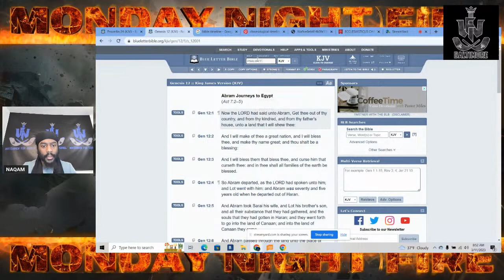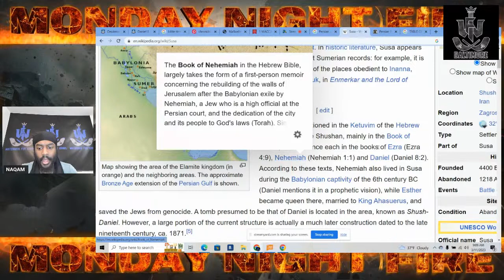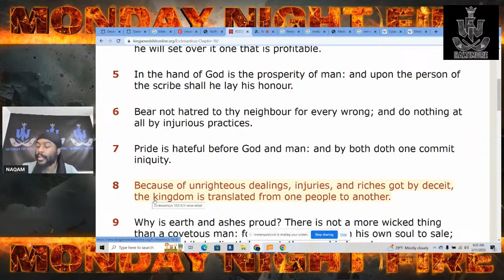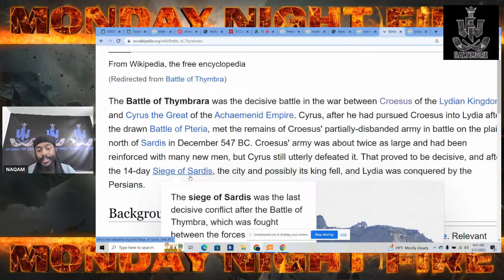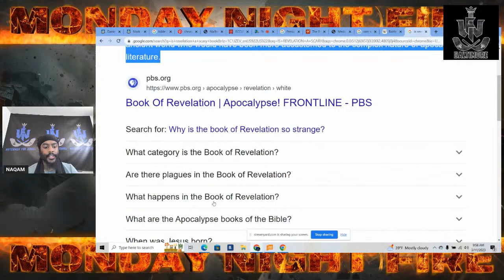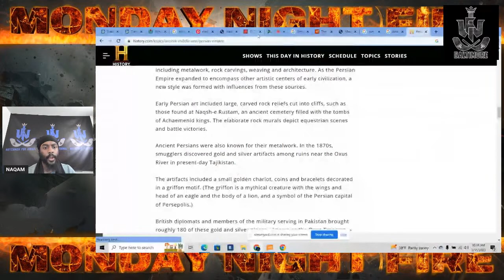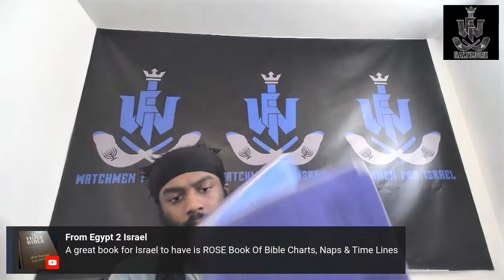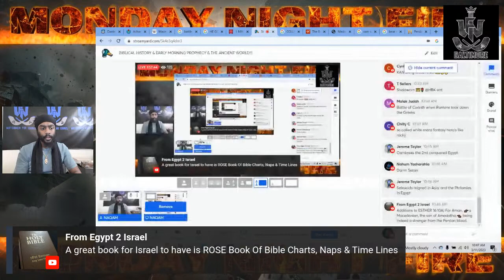BIBLICAL HISTORY & EARLY MORNING PROPHECY & THE ANCIENT WORLD!!!